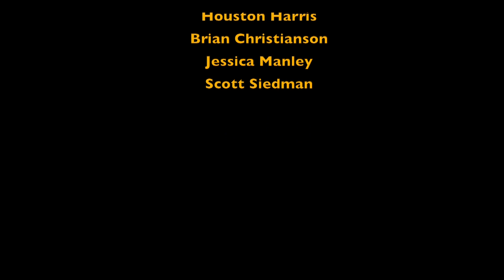Bobby Bruce Interview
An interview with legendary violinist, fiddler and 2014 National Fiddler Hall Of Fame Inductee Bobby Bruce.  Actress and singer Rebecca Holden visits with Bobby about his childhood in Vaudeville, how he earned the nickname the "Fighting Fiddler Of World War II", and his early influences.  Bobby also talks about his experiences working with legendary entertainers and producers on stage and in the studio.  Bobby's work in cartoons, film and television is also covered, including his involvement with the film Jeremiah Johnson and the television mini-series Roots. His Emmy award for his part in the series is discussed and there is even a surprise visit from Louis Gossett, Jr. who played the "Fiddler" character in Roots.